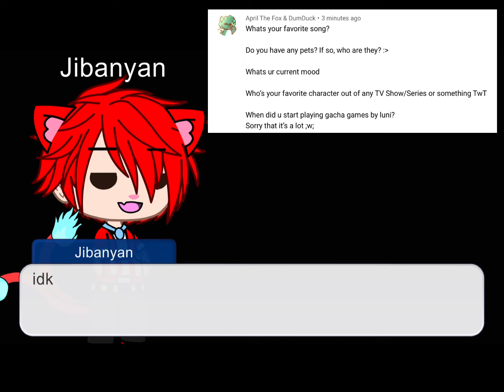Q and a part 2! (You can still ask questions)